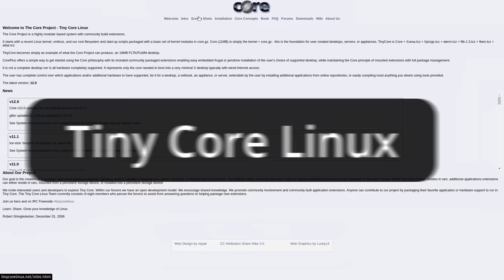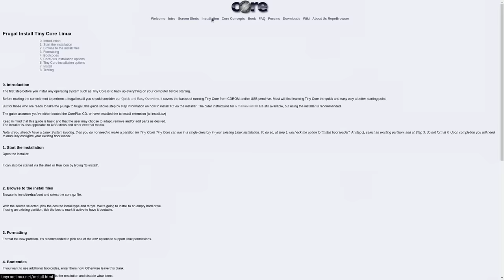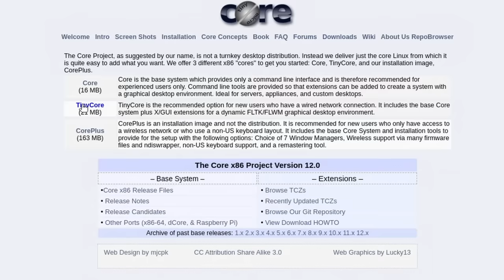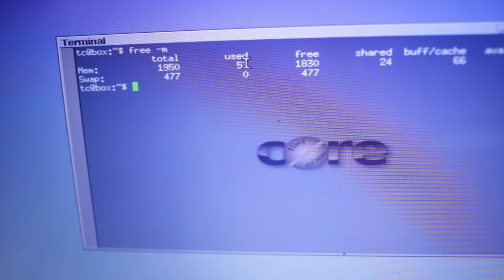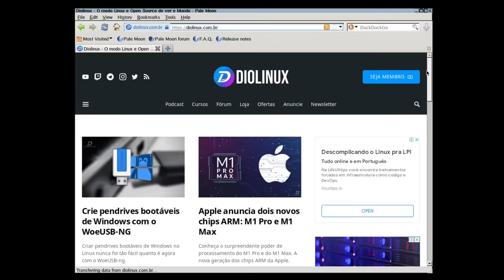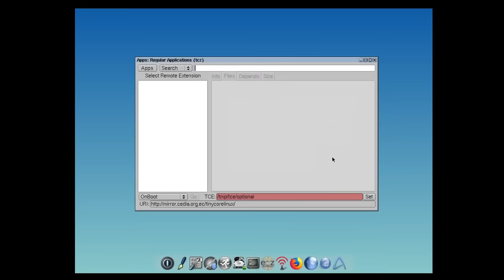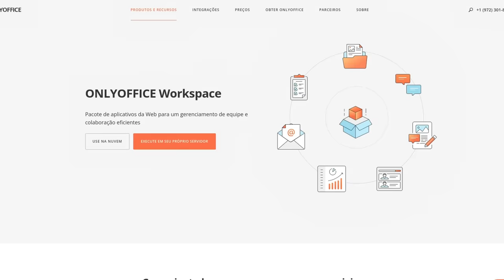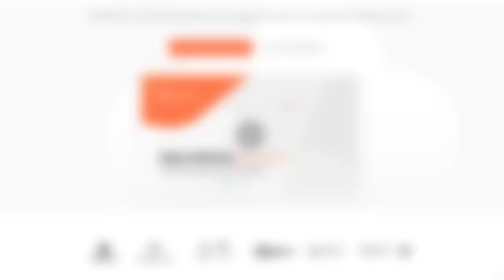Quando Linux se SUPERA! Revivendo o PIOR PC do mundo (o Retorno)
Um computador Single, com 2GB de RAM DDR2, sem HD, com teclado quebrado e bateria arriada ainda tem salvação? É claro! O Tiny Core Linux é capaz de reviver computador ainda mais antigos!

‣ Jonathan
‣ Leonardo Thozo
‣ sagara_BR